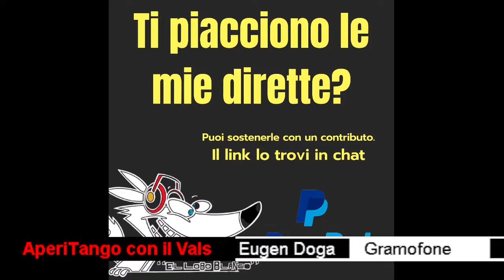AperiTango in Vals